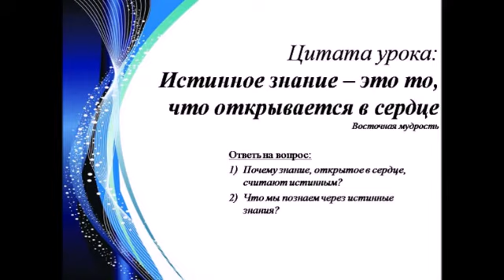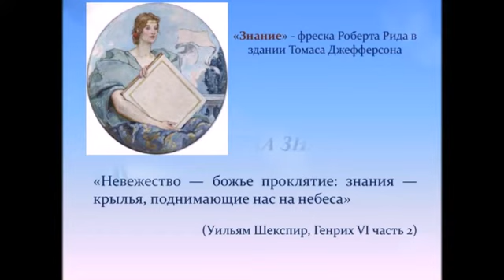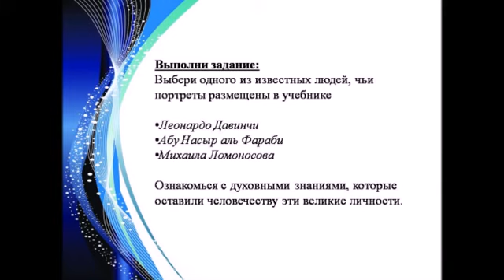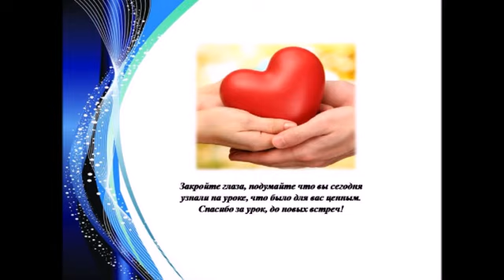Самопознание, 1 четверть, 8 класс, 5 урок